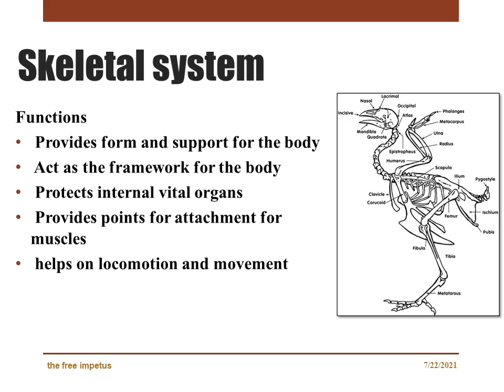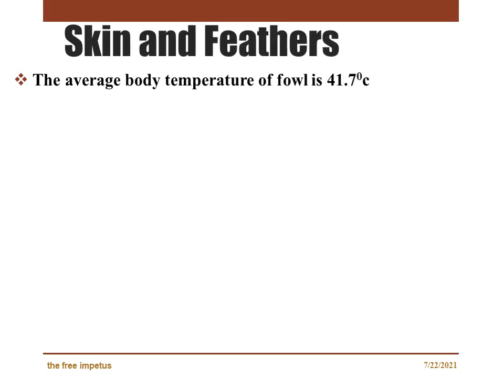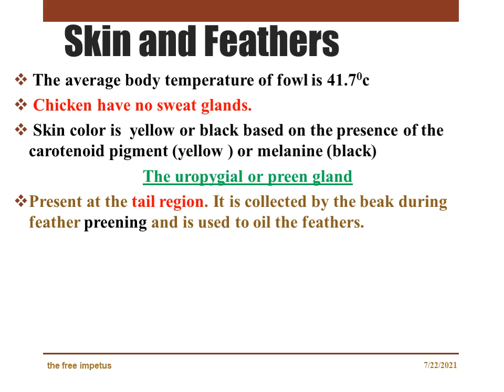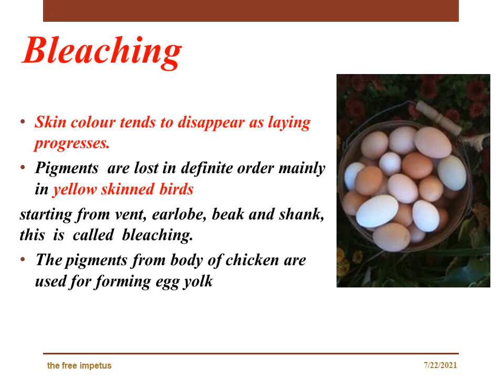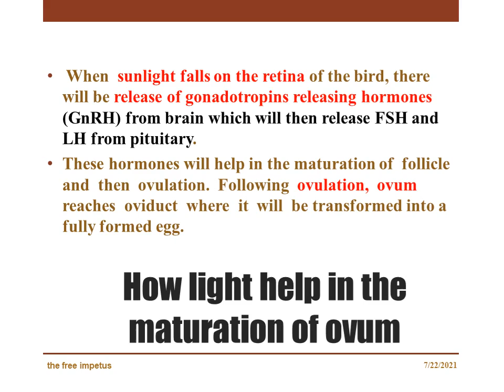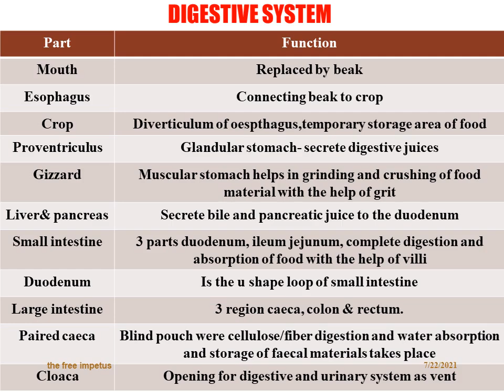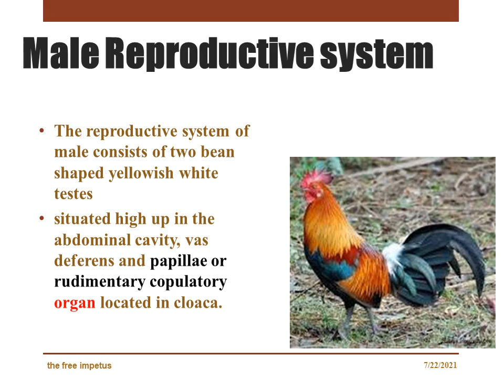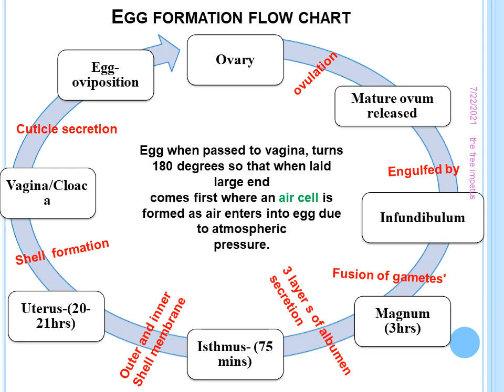CHAPTER 8 ANATOMY AND PHYSIOLOGY OF POULTRY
CHAPTER 8 QUESTION ANALYSIS FOR LIVESTOCK INSPECTOR EXAM